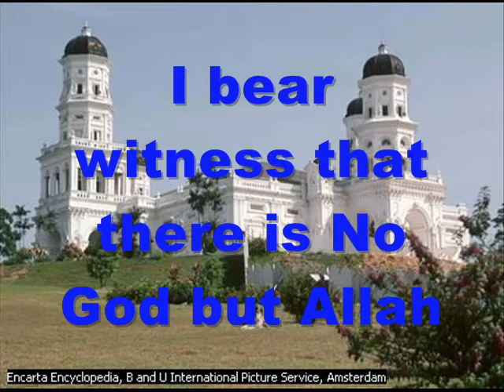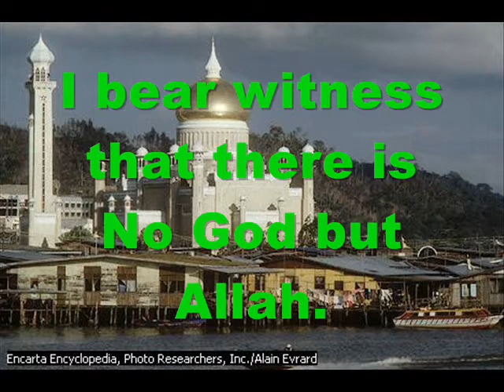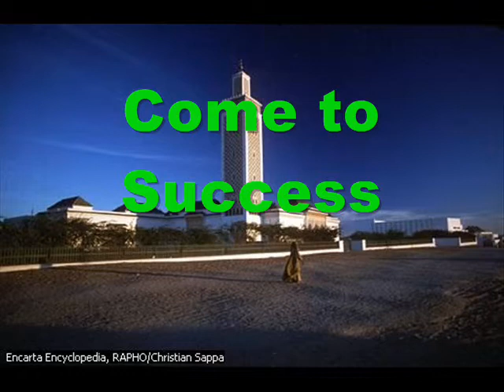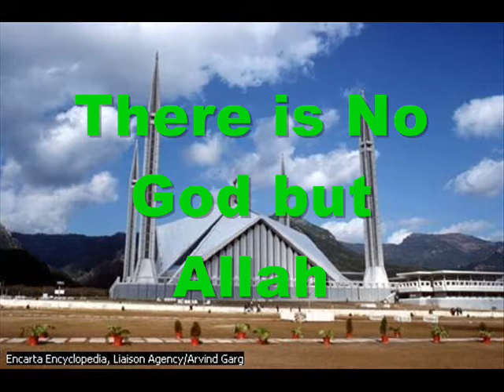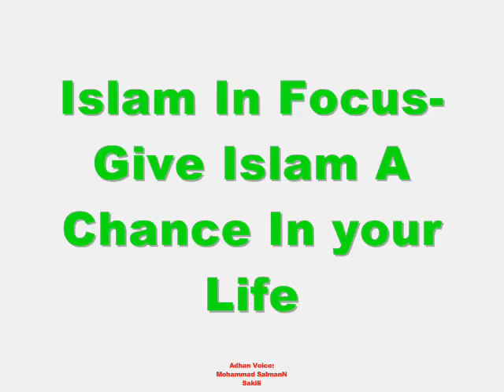adhan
adhan by salmann, muslim students association. western mindanao state university. zamboanga city.